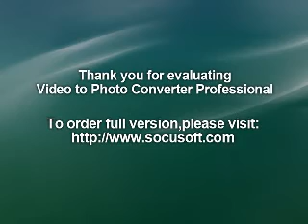2020 TVS Jupiter BS6 Launched, Priced At Rs 67,911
2020 TVS Jupiter BS6 Launched, Priced At Rs  67,911
2020 TVS Jupiter BS6 Price Is Rs. 67,911/- | geestech
Upcoming 2020 TVS Jupiter Digitally Rendered, Looks ...
BS6 Compliant TVS Jupiter Classic Launched, Priced At Rs ...
2020 TVS Jupiter under development; will get revised features ...
TVS Jupiter BS6 Launched In India At Rs 67,911: Specs ...
TVS Jupiter Classic BS6 launched in India, price starts at Rs ...